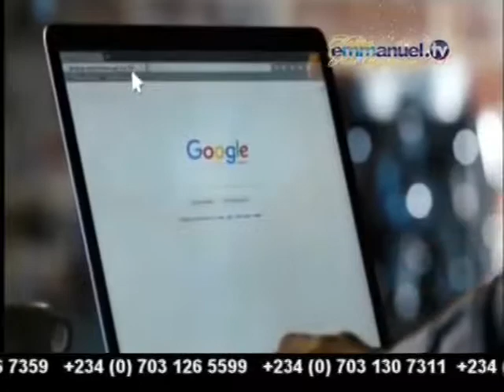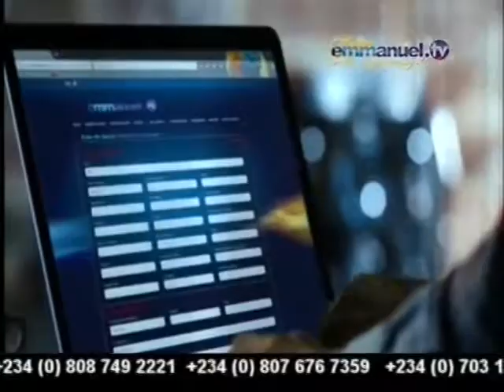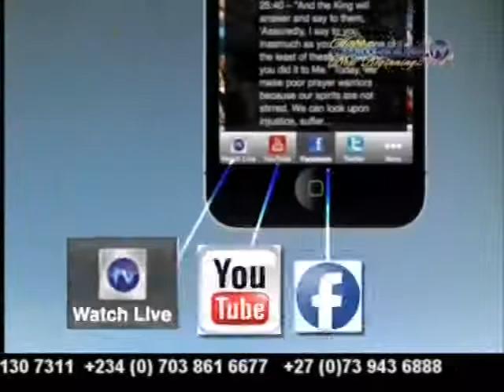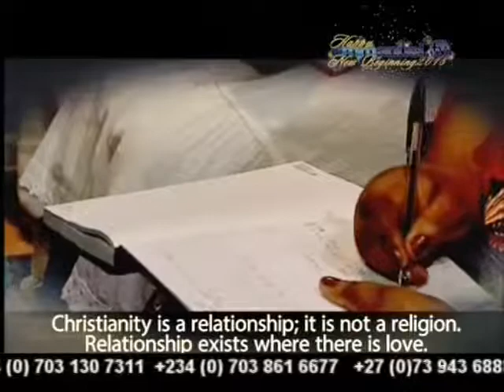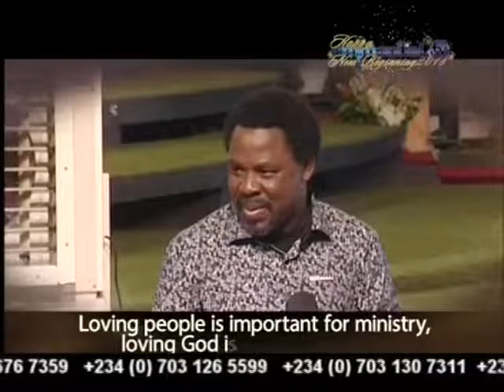EMMANUEL TV LIVE SERVICE SUNDAY 14 01 2018 SERMON BY EVANGELIST K S VIDEO 1 OF 9